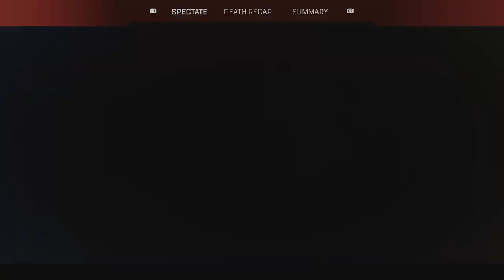This Is For You Richard.